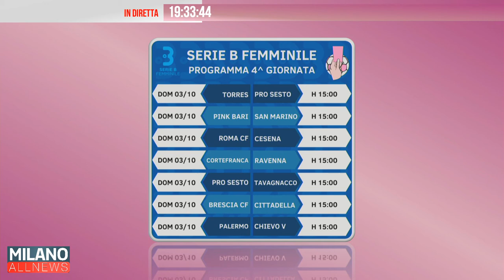Cartellino Rosa Show - 27/09/21 - Francesco Spinoso